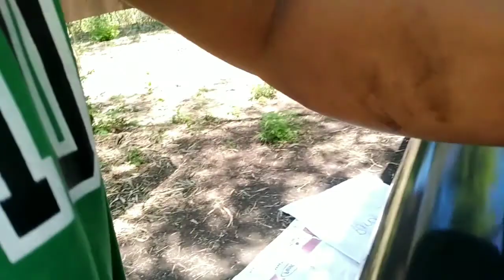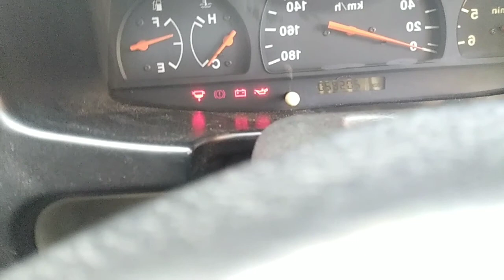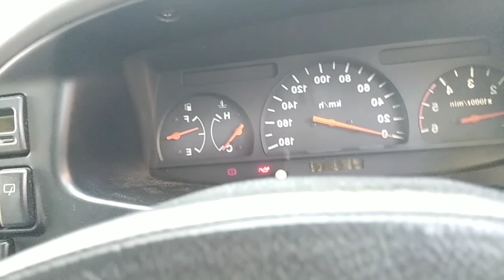DIY PMS ISUZU 4JA1 non Turbo Change Oil Change Oil and Fuel Filter.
activities done
change oil
change oil filter
change fuel filter
bleed fuel pump